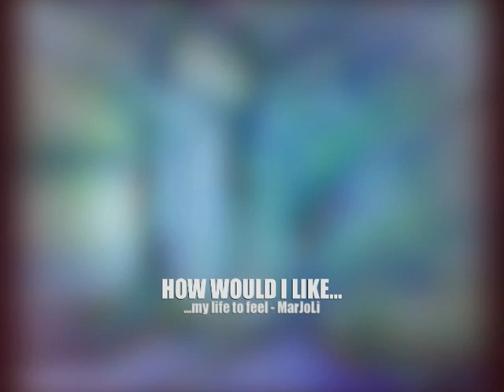How would I like my life to feel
This painting is all about finding and knowing who you are.

Savoir qui on est est l'intention qui grandit dans cette oeuvre.